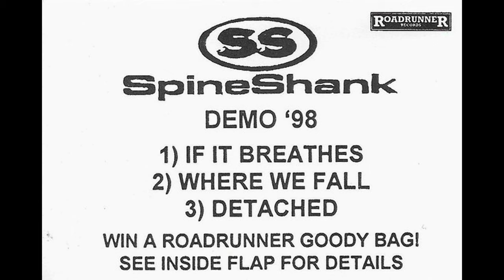Spineshank - Where We Fall [Remastered Demo]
Song ripped from my personal collection, and remastered by me.